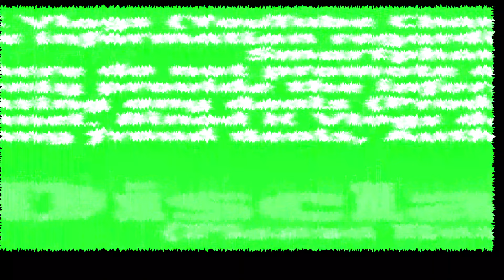सबसे सस्ता FORTUNER और SCORPIO |सिर्फ 42,000 | राजा भैया का जलवा | FORTUNER FOR SALE | Black Scorpio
NEW SRI SAI MOTORS  :- GARABASA, NEAR INDIAN PETROL PUMP KALI MATI ROAD, SAKCHI,JSR:-831001

सावधान⚠️